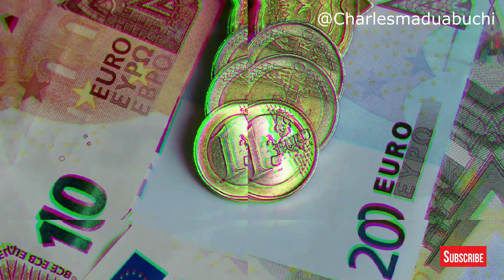WHERE IS ESTONIA - LIVING IN ESTONIA - COST OF LIVING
Living in Estonia has been so nice and I must say that I've had some great moments that I would be sharing on this channel in the nearest future.

Estonia is a super cool country with a unique blend of ancient history, natural beauties, and also tech-savvy. Living in Estonia is easy, affordable, and also fun